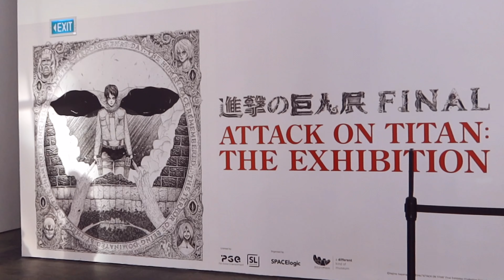🇸🇬Singapore♡Diaries Day1 | Singapore National Day, Attack on Titan, and Bread Street Kitchen🍹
♡ ︎💖welcome and welcome back to my video☆ if you have any question please leave comment ( ´ ▽ ` )

꒰♡꒱ FAQ ⁺彡
ꔛ 🤍 my tools for editing my videos ꔛ
♡ my camera ♡
📸 Apple iPhone 14 Pro Max (first camera)
ᴖᴥᴖ Amazon JP
ᴖᴥᴖ Amazon US
🎥 INSTA360 One RS (second camera)
ᴖᴥᴖ Amazon JP
ᴖᴥᴖ Amazon US
♡ my editing hardware ♡
🖥️ Apple iPad Pro 11-inch
ᴖᴥᴖ Amazon JP
ᴖᴥᴖ Amazon US
✏️ Apple Pencil Gen 2
ᴖᴥᴖ Amazon JP
ᴖᴥᴖ Amazon US
⌨️ Apple Magic Keyboard
ᴖᴥᴖ Amazon JP
ᴖᴥᴖ Amazon US
🎧 Apple AirPods Max
ᴖᴥᴖ Amazon JP
ᴖᴥᴖ Amazon US
♡ my editing software ♡